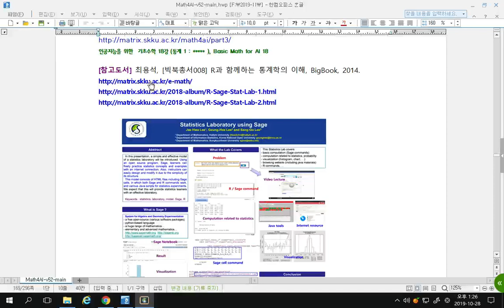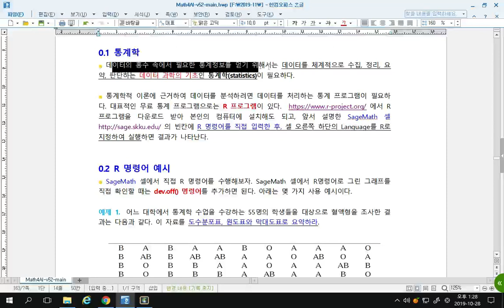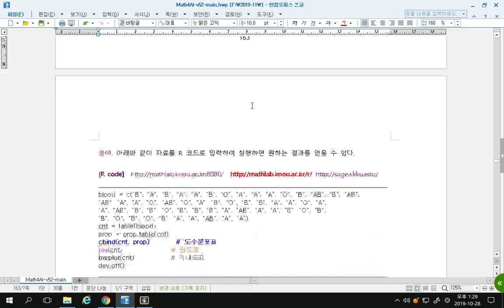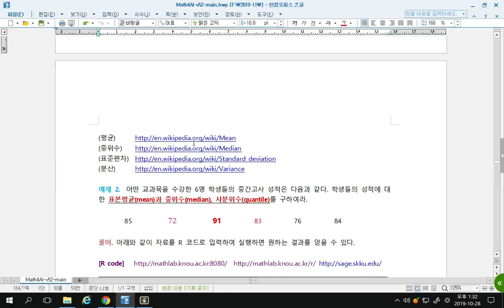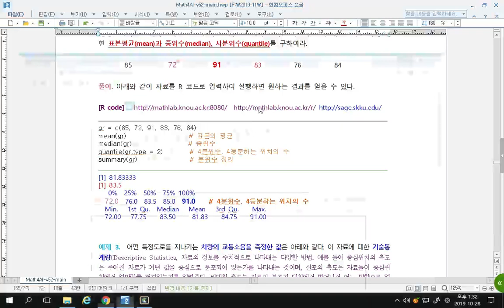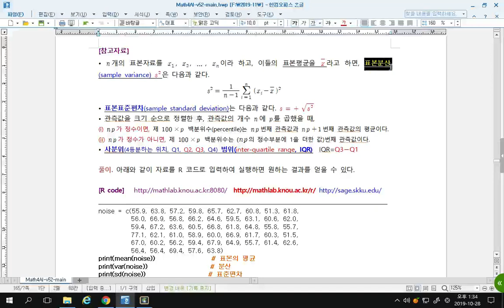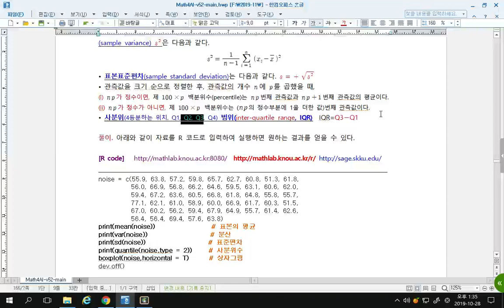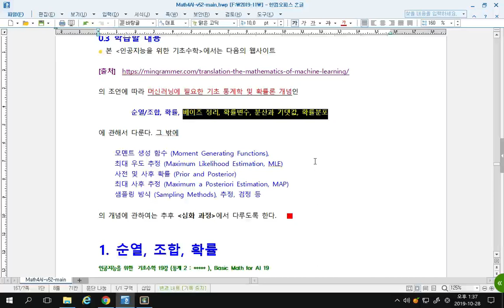[Matrixtopia 행렬중독] math-ai-09-01-통계.mp4